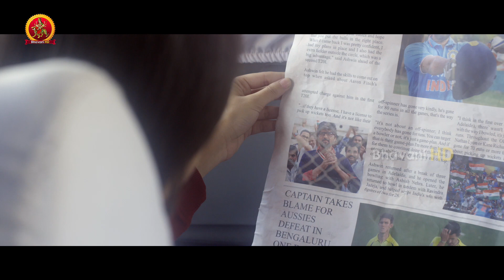తండ్రికోసం ఈ అమ్మాయి పడే బాధ చూడండి | Appatlo Okadundevadu Movie Scenes | Sree Vishnu | Nara Rohith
Watch Appatlo Okadundevadu Movie Scenes.

Starring: Sree Vishnu, Nara Rohith, Tanya Hope, Sasha Singh, Prabhas Seenu, Brahmaji and Among Others.
Cinematography: Naveen Yadav
Editing: Kotagiri Venkateshwara Rao
Producers: Prashanti and Krishna Vijay
Written and Directed by: Saagar K Chandra